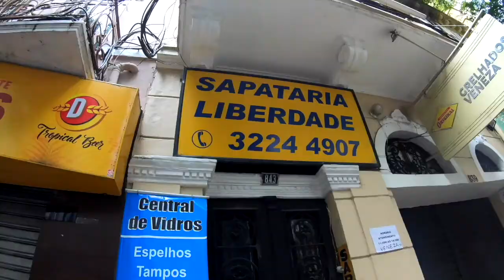Porto Alegre RS Ruas Vazias Pandemia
Um olhar, um ponto crítico, um questionamento, uma incógnita, uma visão urbana de cada momento, congelado ou não, apressado, flagrado, ligado, conectado com o presente, este momento aqui e agora...